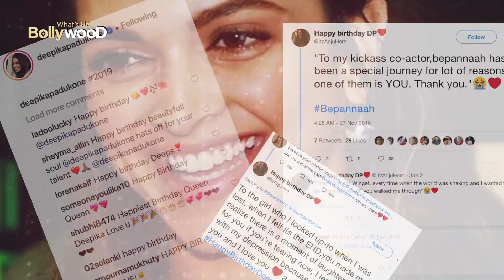Deepika Padukone Surprise For Fans On Birthday